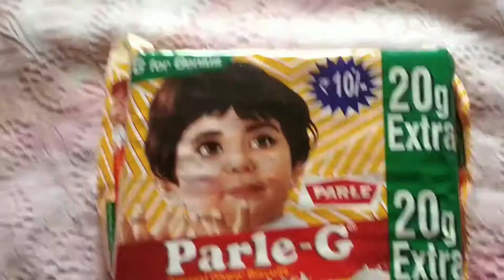Parle G बिस्कुट से बना लाजवाब Pan Cake - पेन केक | Salt & Love पेशकश